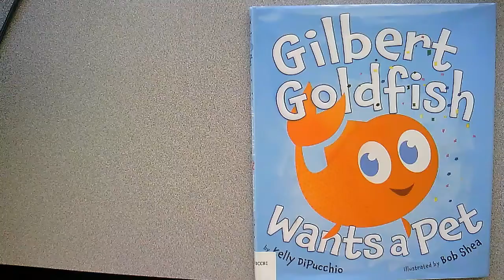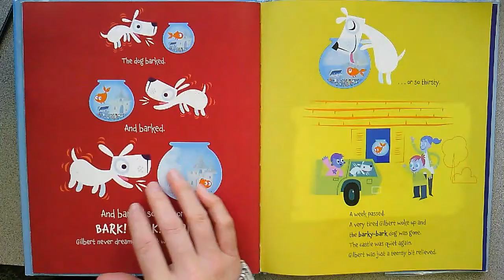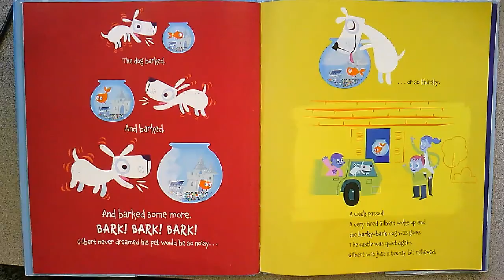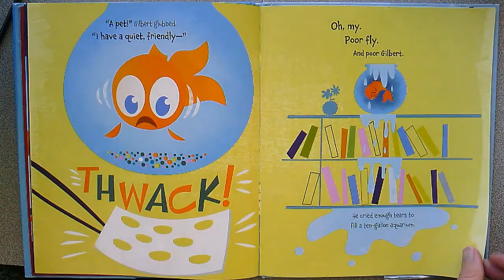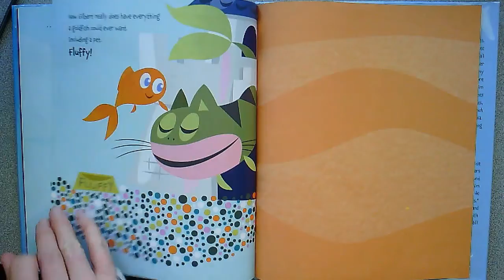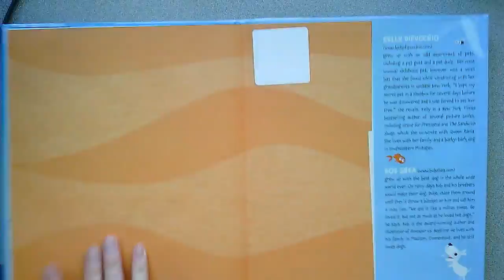Gilbert Goldfish Wants a Pet by Kelly DiPucchio